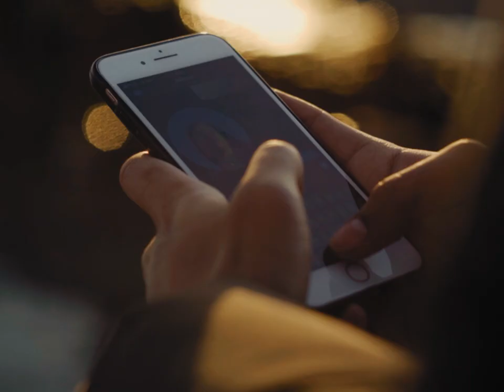Warm Day | SONY a6400 + HELIOS 44M | FILM EMULATION | CINEMATIC.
I shot this entire nostaligic short film using just one Vintage Lens HELIOS 44M 58mm f2. Thank You!